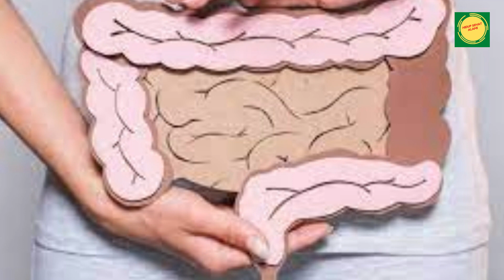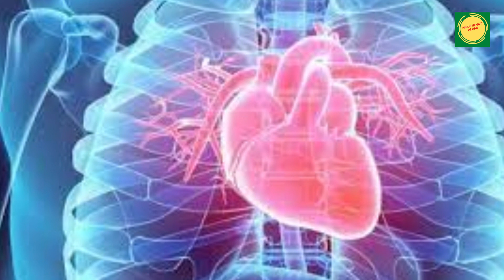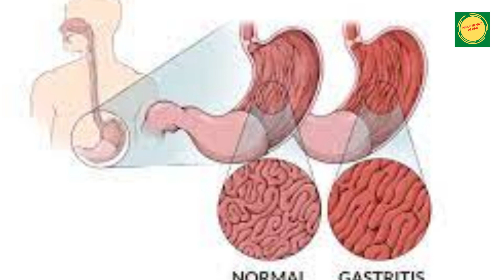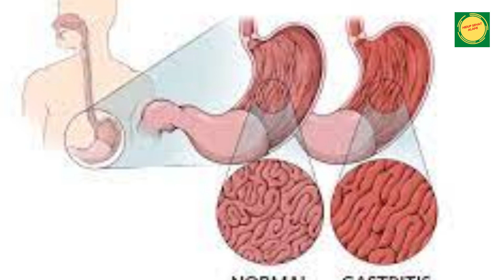5 Manfaat Buah Pepaya Bagi Kesehatan Tubuh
Konsumsi buah-buahan secara rutin memiliki beragam manfaat bagi tubuh. Buah-buahan kaya serat, vitamin, dan mineral-mineral penting yang dibutuhkah oleh tubuh. Nah, dari banyaknya jenis buah-buahan, buah apa yang paling kamu sukai? Bagi dirimu yang gemar mengonsumsi buah pepaya, ada berbagai manfaat yang bisa diperoleh tubuhmu, lho. Ternyata, manfaat pepaya bagi kesehatan tubuh bukan cuma seputar sembelit saja. Buah yang satu ini masih menyimpan keistimewaan lainnya bagi tubuh.